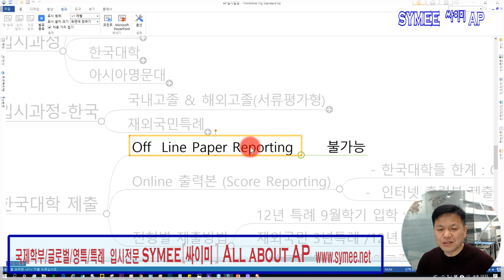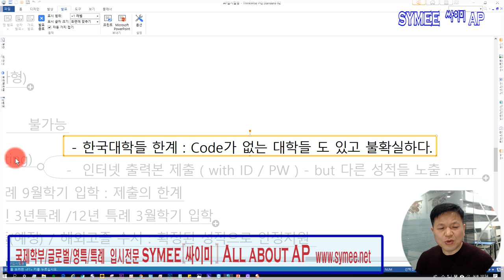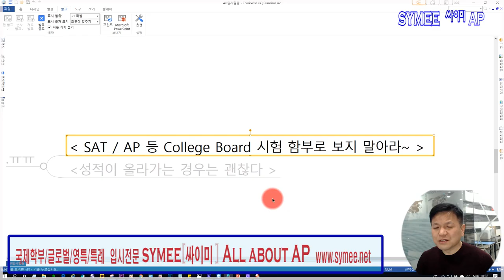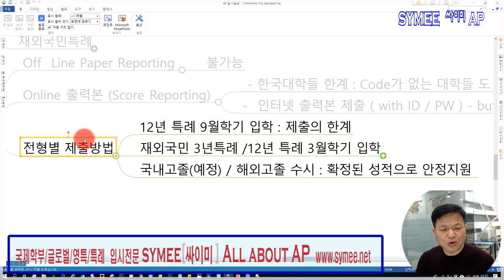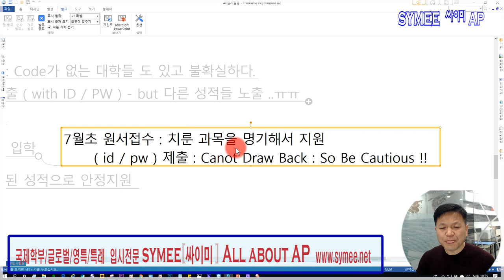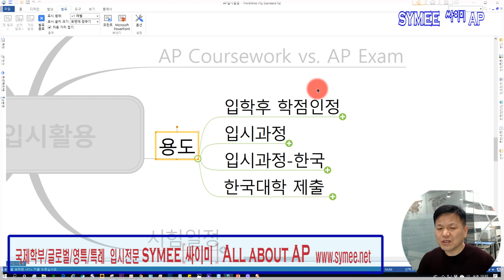AP#4. AP성적제출_대학제출방법-한국대학들 중심으로 ( How to report AP score to univs in Korea)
AP시험 결과 성적표를 한국대학에 제출하는 방법
( AP On Line Reporting의 한계 / 대안 : AP 인터넷 출력 리포팅 )

- 강의 : 홍삼영 원장

제공 : 싸이미 글로벌입시 컨설팅  All about AP